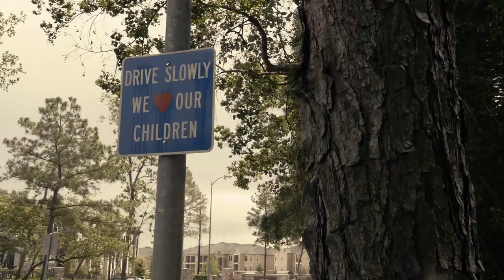HURT SO BAD (SHORT FILM) "BXB"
BLAZE X BLACK IN ASSOCIATION WITH GREEN EYED FILM PRESENT "HURT SO BAD". THIS SHORT IS BASED ON REAL LIFE EVENTS AND THE REAL LIFE MUSIC OF BLAZE X BLACK. THE FEATURED TITLE TRACK "HURT SO BAD" IS ALSO AVAILABLE ON BLAZE X BLACK'S NEW ALBUM POPCULTMUSICELECTRICREVIVAL .THIS ALBUM IS AVAILABLE NOW ON ALL MUSIC STREAMING OUTLETS!